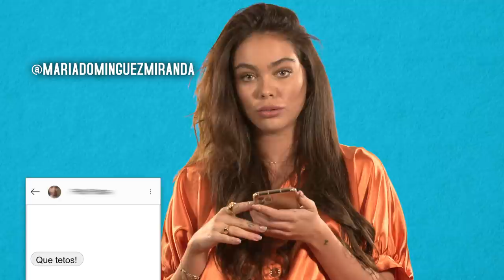Correio Safadão #3 c/ Raquel Strada, Sílvia Rizzo, Maria Dominguez, Manuel Moreira | 5PMN | RTP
Uma figura pública sem mensagens cringe é como um jardim sem flores. E como não queremos que vos faltem hortenses de ordinarice nem buganvílias de insulto gratuito, vamos ao nosso Correio Safadão, com: Raquel Strada, Sílvia Rizzo, Maria Dominguez e Manuel Moreira.